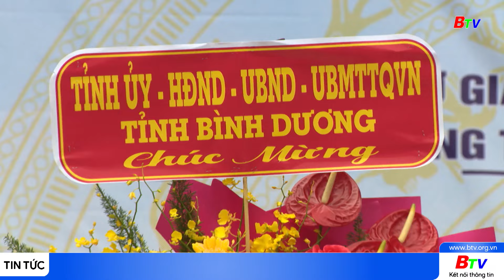Lễ khai giảng năm học mới tại trường THPT Phước Vĩnh